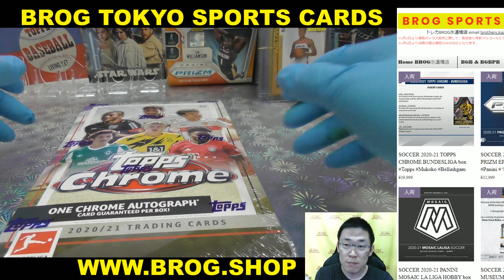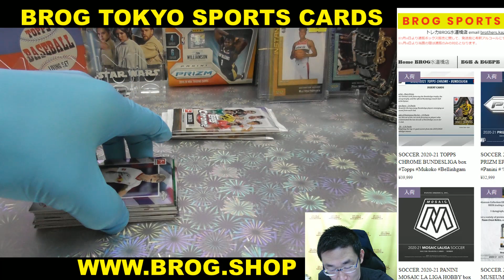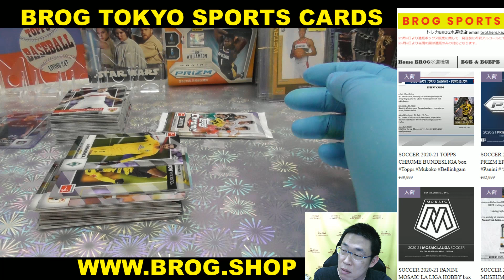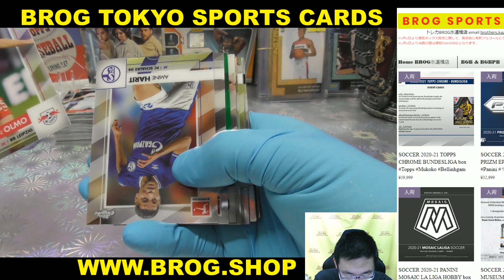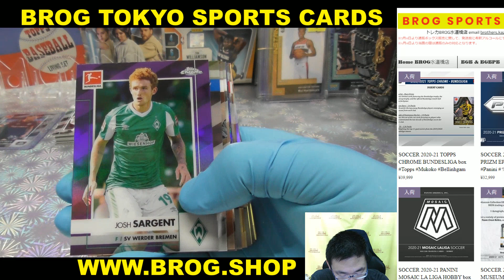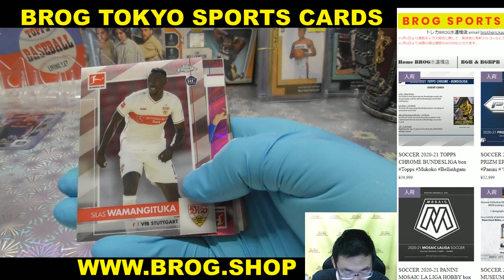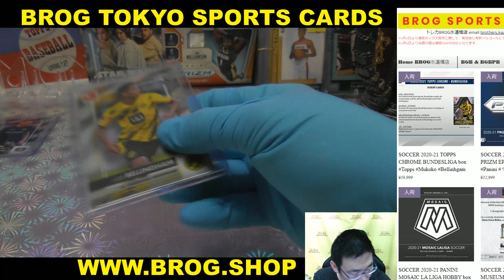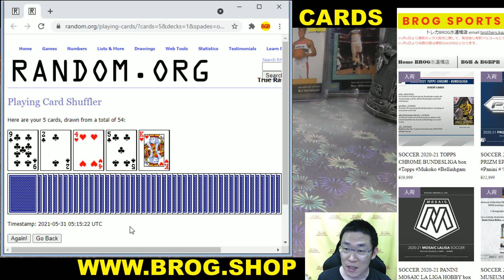むぎ BGBPB サッカー カード 2020-21 TOPPS CHROME BUNDESLIGA BOX BREAKS BROG水道橋店 トレカ開封動画 サッカー スポーツカード